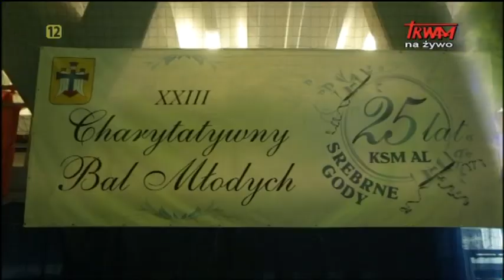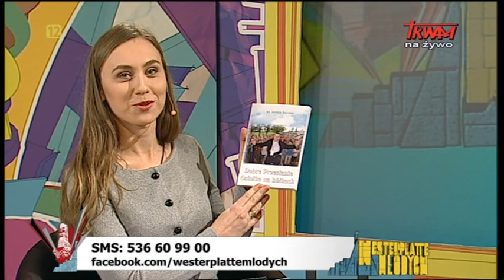Westerplatte Młodych: W poszukiwaniu prawdziwej miłości (24.02.2017)